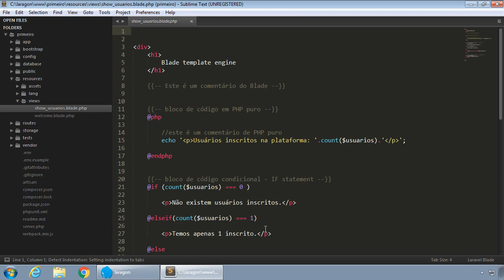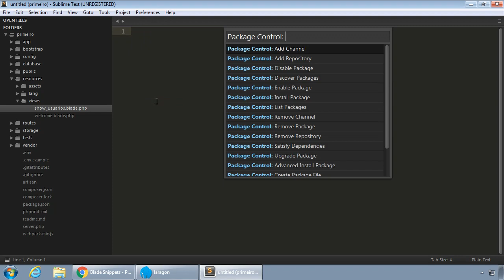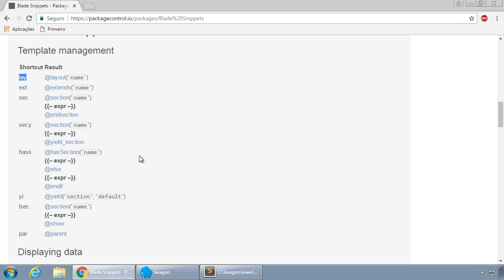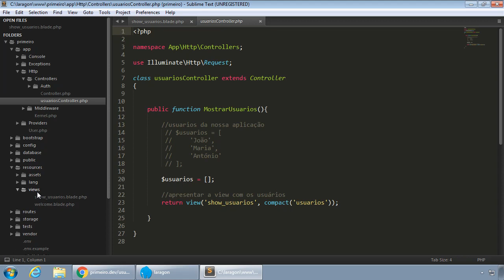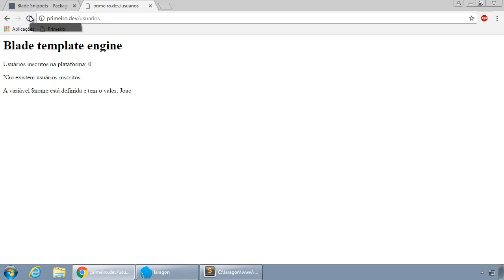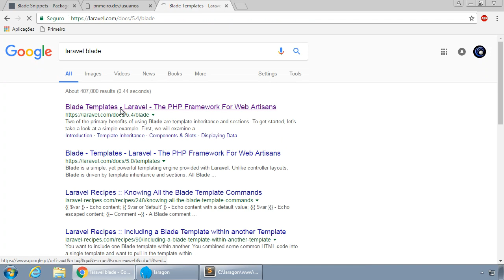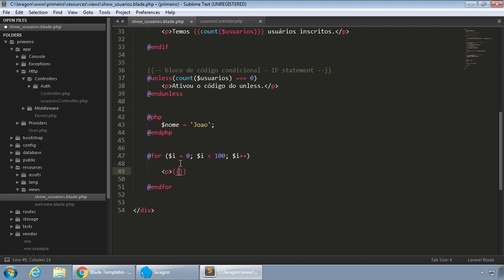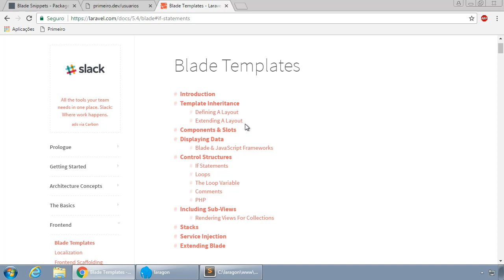Laravel - 023 - Blade Snippets